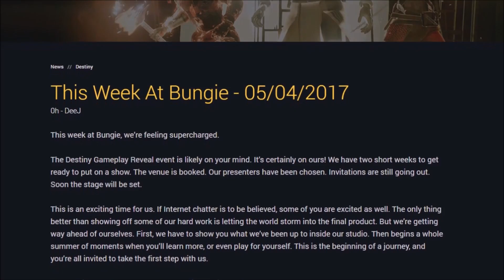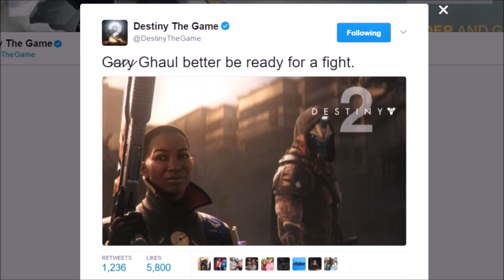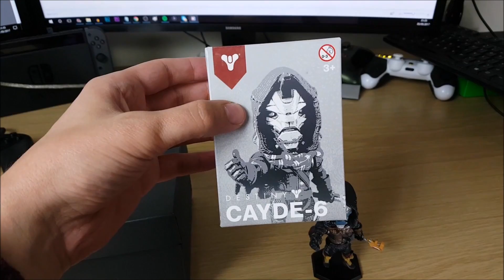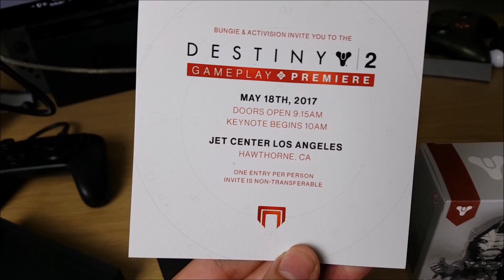DESTINY 2 NEWS UPDATE!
Destiny 2 News! Regular Content!